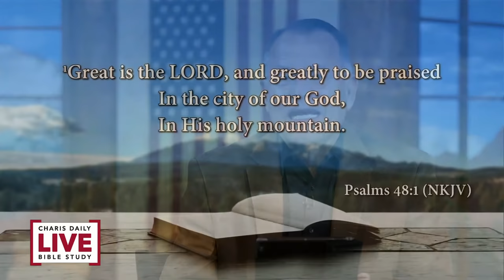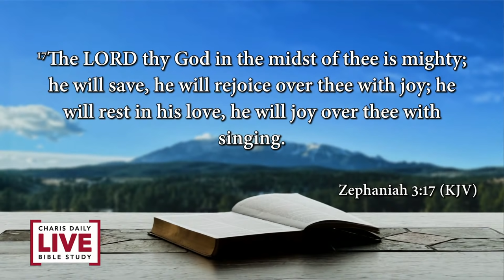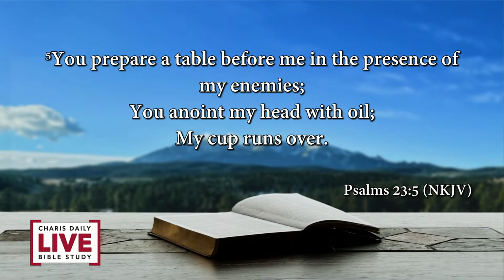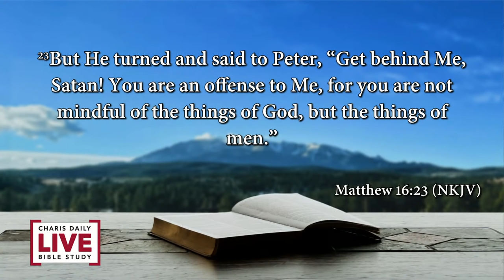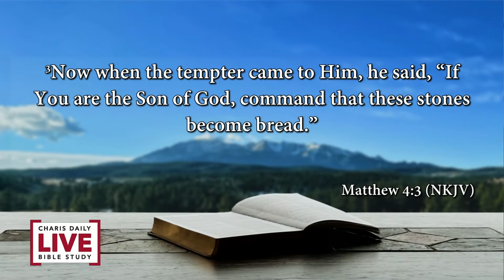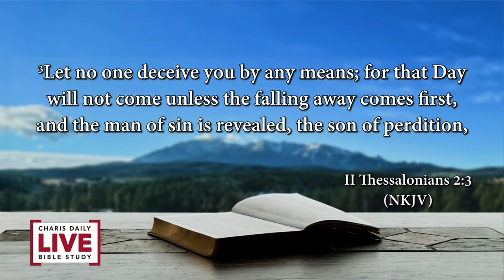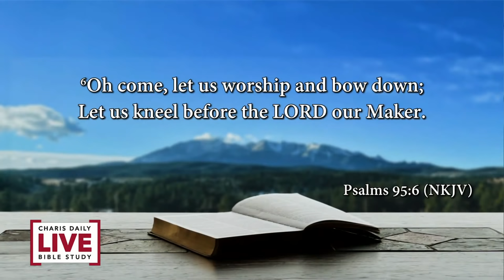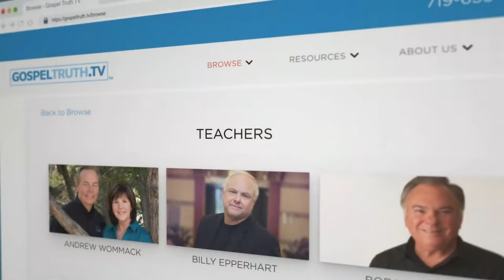Charis Daily Live Bible Study: Who You Bow To Is Who You Will Serve - Daniel Amstutz - July 19, 2021